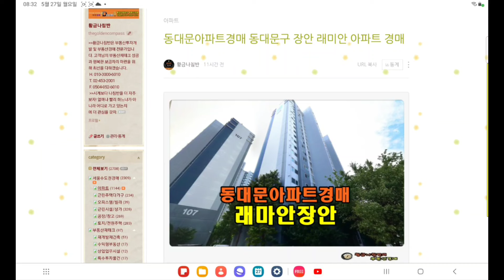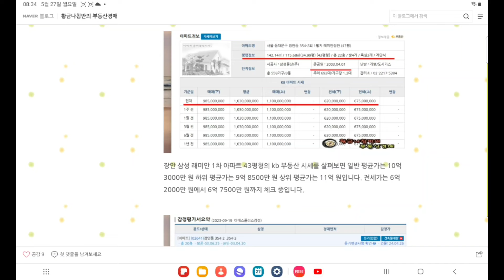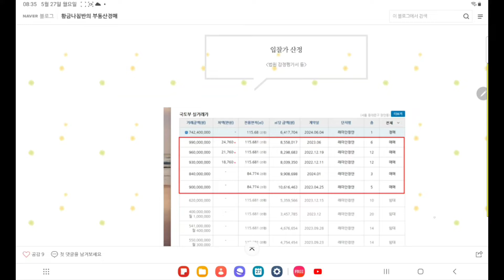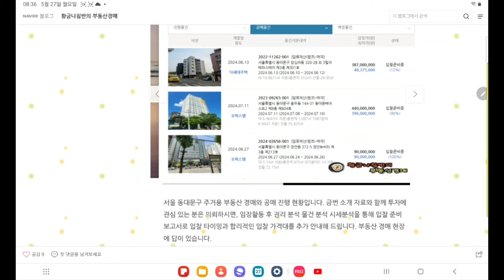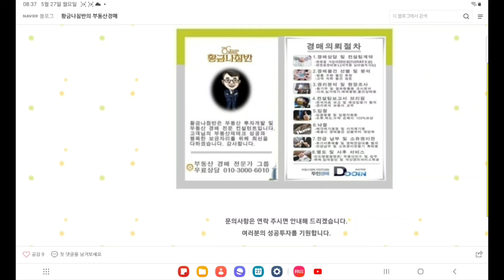동대문아파트경매 / 서울 동대문구 장안 삼성 래미안 1차 아파트 43평형 경매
서울 동대문구 장안 삼성 래미안 1차 아파트 43평형 경매
[ 서울 북부지방법원 사건번호 2023 타경 3285 ]
2차 입찰일 2024년 6월 4일

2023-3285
kb 부동산 일반 평균가 10억 3000만 원
1회 유찰 / 감정가 대비 80%
2차 최저가 7억 4240만 원
입찰보증금 7424만 원
2차 입찰일 2024년 6월 4일